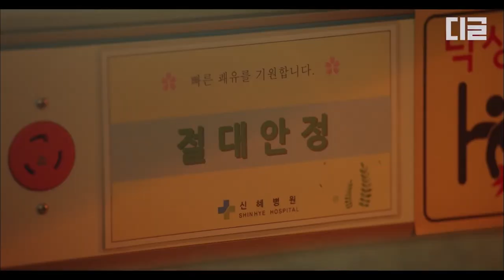[LiveUptoYourName] EP.03-05 | Buen sitio para orinar en la calle